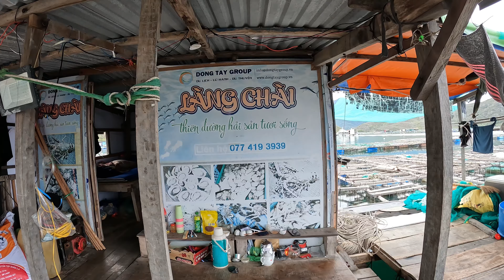Về Việt Nam Cùng Ngư Dân Đi Chài Lưới Và Ăn Bữa Cơm Đạm Bạc Ở Làng Chài Nha Trang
Cuộc sống của ngư dân ở đầm nha phu, nơi có hải sản ngon nhất Việt Nam.
Kênh YouTube thứ hai của em: Gia Đình KC
Fanpage Facebook: KC Cuộc Sống Mỹ